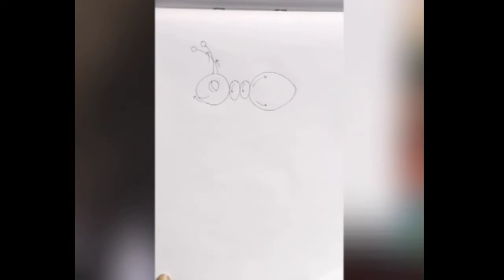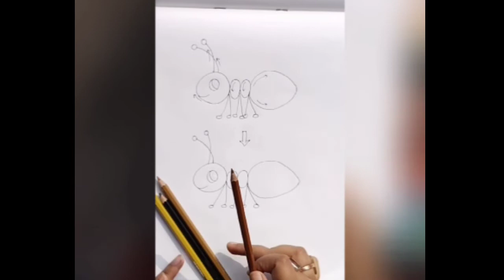How to draw an ant 🐜...easy ant drawing step by step... Udita's drawing hub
Hii friends
I'm Udita
In this video you can learn how to draw an ant 🐜
Draw while watching my video